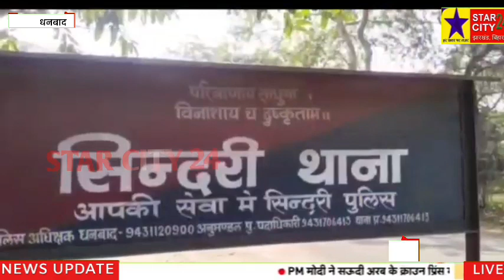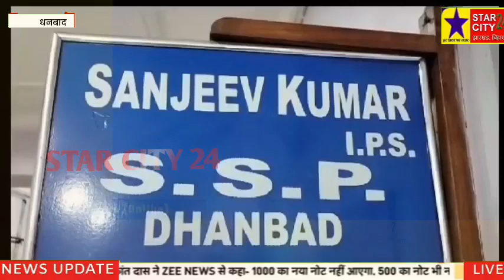कोयला ट्रांस्पोटर प्रवीन राय हत्याकांड का पुलिस ने किया उद्भेदन,गोलीबारी कांड का भी किया खुलासा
कोयला ट्रांस्पोटर प्रवीन राय हत्याकांड का पुलिस ने किया उद्भेदन,गोलीबारी कांड का भी पुलिस ने किया खुलासा